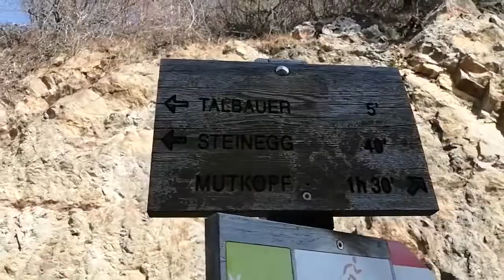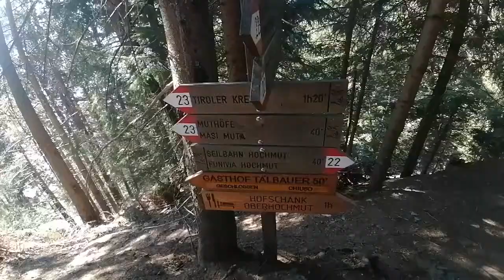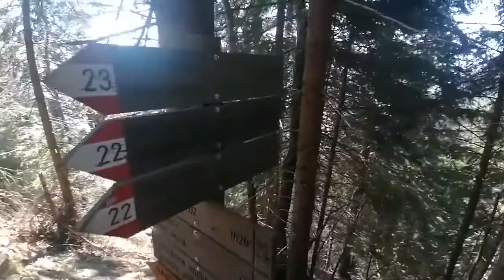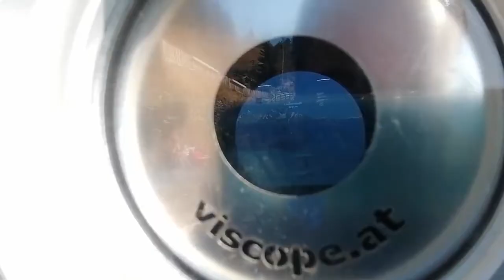CAMMINANDO CON STEFANO Ep.1 - TIROLO e MONTE MUTA (NUOVO FORMAT!)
Primo episodio partendo da TIROLO.